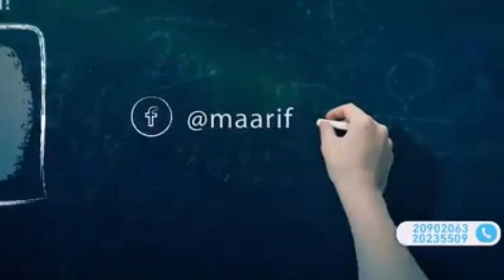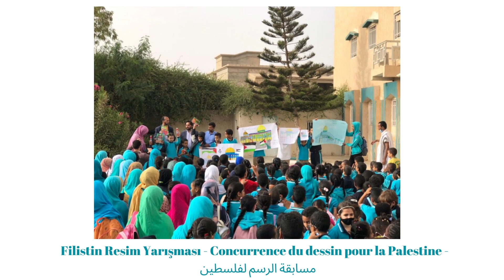ECOLE PRIMAIRE DE NOUAKCHOTT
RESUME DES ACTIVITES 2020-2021